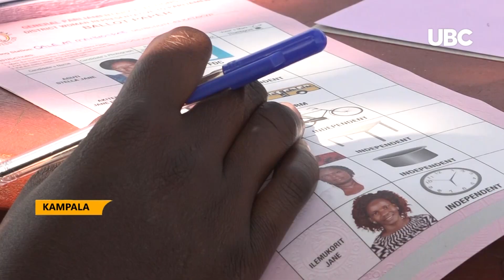NABAKOOBA URGES UGANDANS TO CONTINUE OBSERVING PEACE